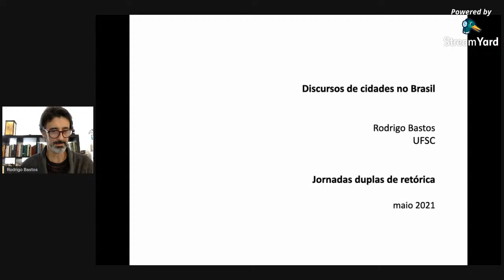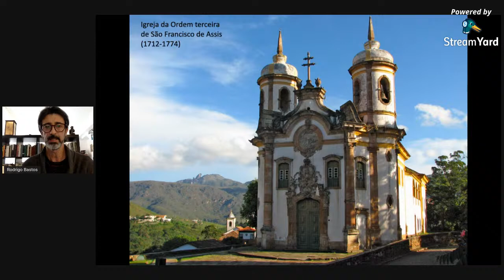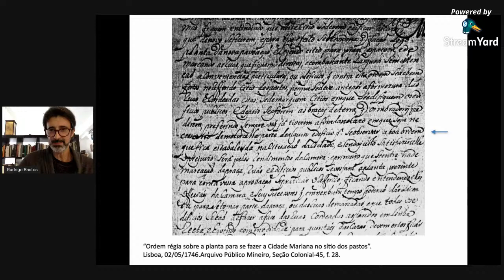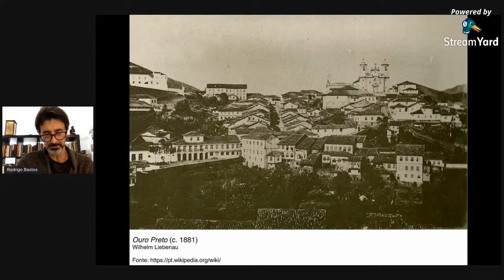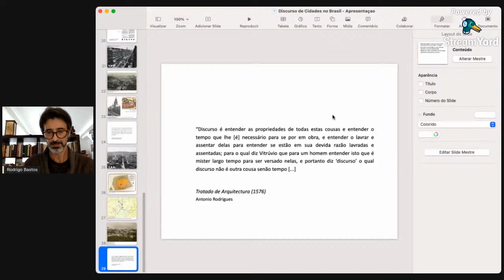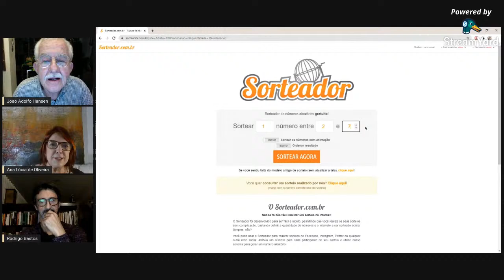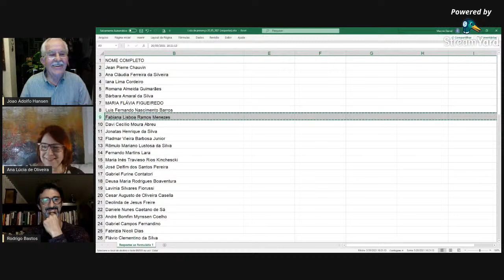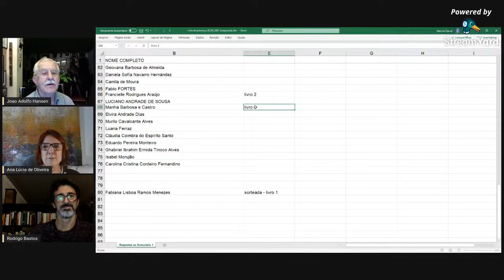João Adolfo Hansen (USP) & Rodrigo Almeida Bastos (UFSC) | 20/05/2021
"Discursos de cidades no Brasil"
Rodrigo Almeida Bastos (Arquitetura-UFSC)

"Significações antigas e modernas do termo retórica"
João Adolfo Hansen (Prof. Emérito do DLCV - USP)

Mediação: Ana Lucia Oliveira (Letras-UERJ)